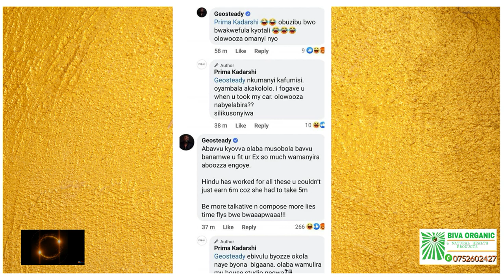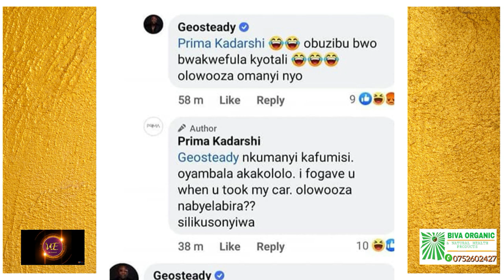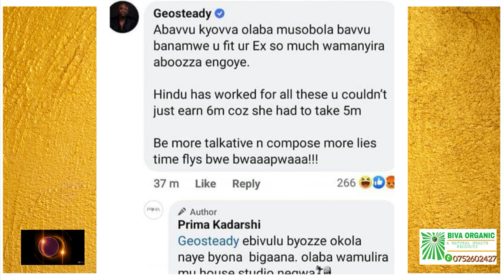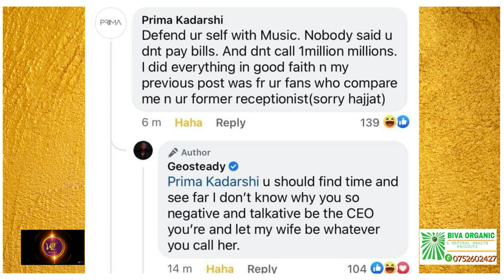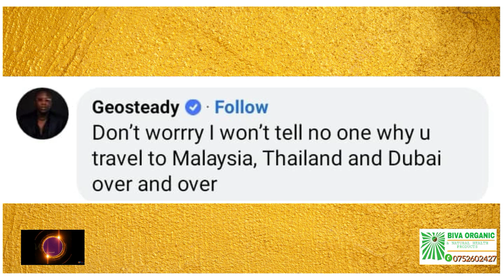Geosteady Okuzanya Abakazi Awedde Anti Bimutabuseko